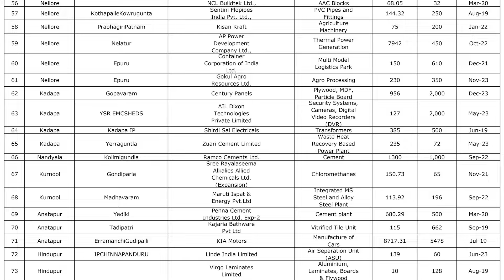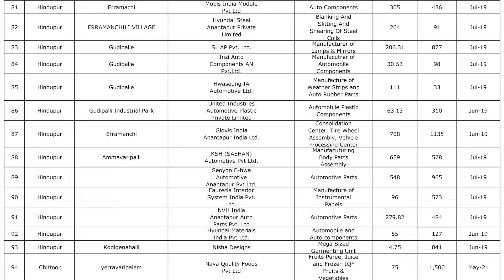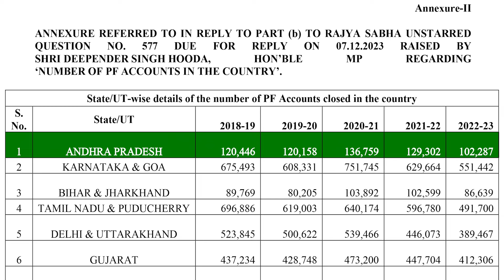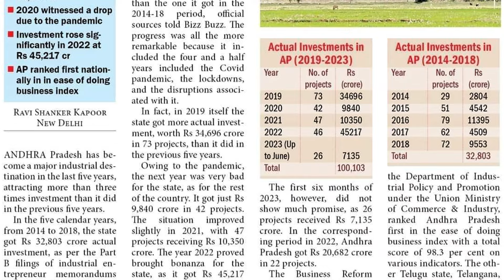Venkat Medapati: జగన్ లాంటి విజనరీ పాలకుడిని ఎక్కడా చూడలేదు